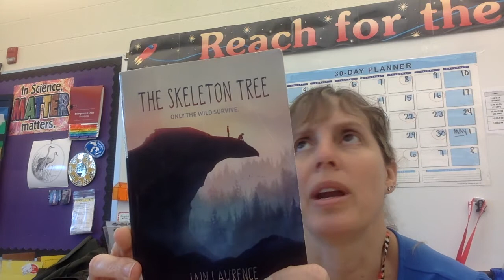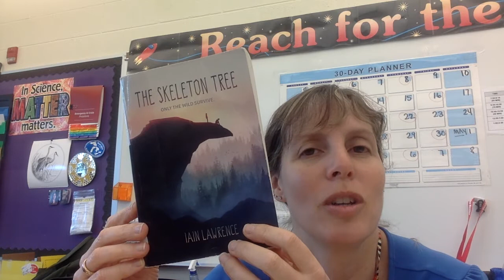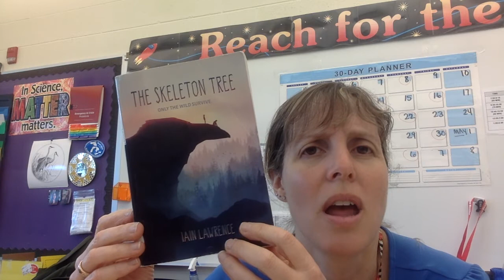The Skeleton Tree